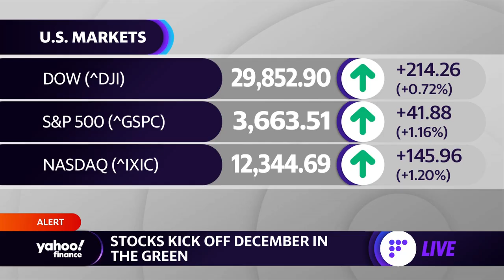Fed Chair Jerome Powell describes 'challenging winter,' for struggling areas of the economy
Yahoo Finance's Brian Cheung weighs in on the Fed's latest comments on a challenges to the economy amid the coronavirus pandemic and the outlook for the economy.  Also, Brian breaks down the latest news on the Judy Shelton vote.